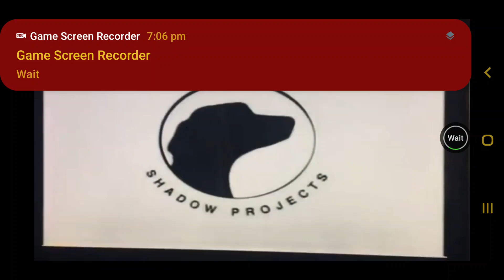Big blue bear house sleepover shadow projects